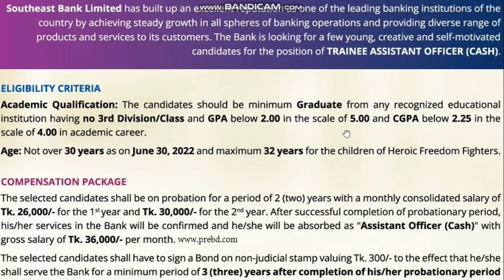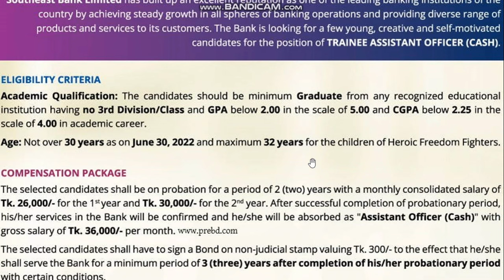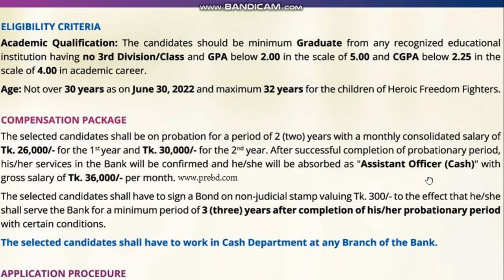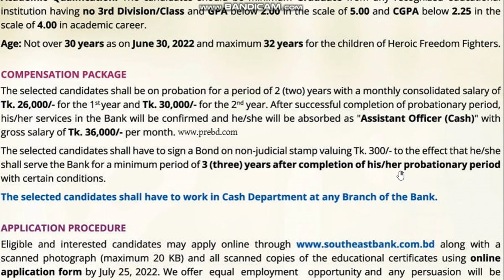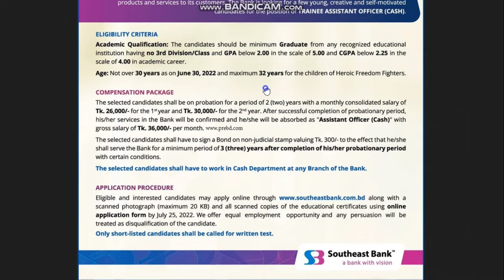Southeast Bank Circular 2022